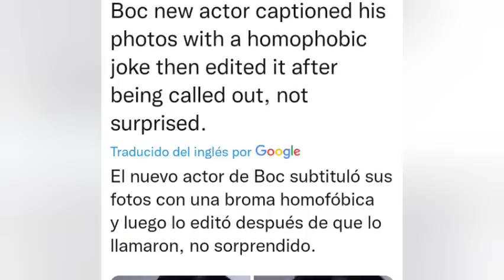Es expulsado!😭Pide ayuda?😱Bible está triste!🥺Fans enojados?😱Lo besó?😏Biblebuild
Libro vegaspete completo🔥😏 primera vez